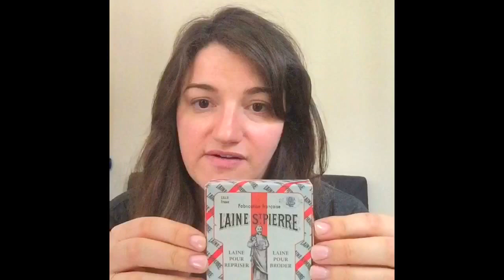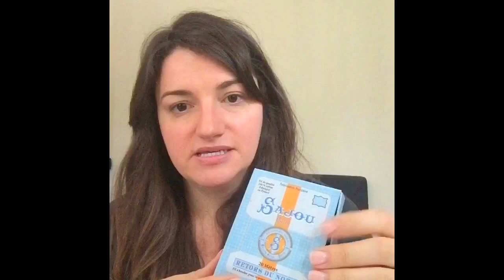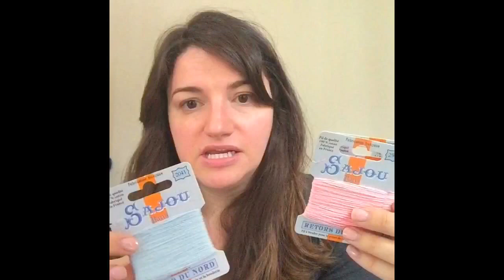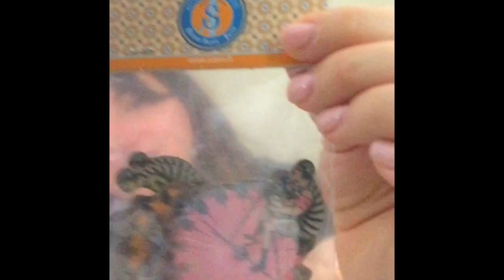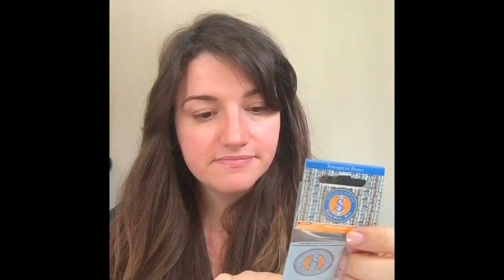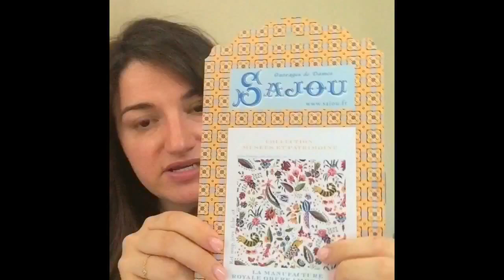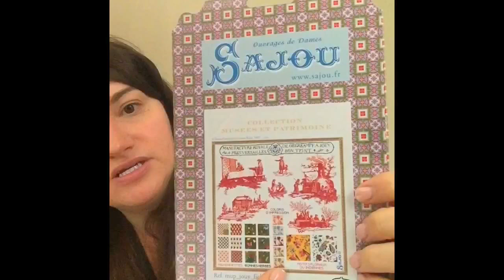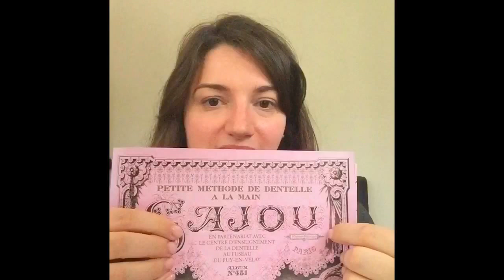Sajou Paris Haul VLOG - Flosstube #3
During a recent visit to Paris I lucked into a little visit to Sajou, the legendary Parisian Embroidery shop.  I picked up a bunch of lovely embroidery bits and pieces and thought I would share them in a video.

Sajou has a lovely website where you can find almost everything in the video and has a remarkably good English translation.